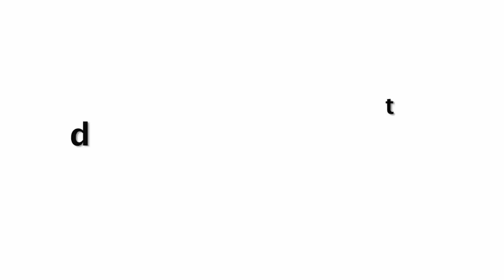नशे में डूब जाता है बॉलीवुड, देखें लाइमलाइट की हैरान करती तस्वीरें ?